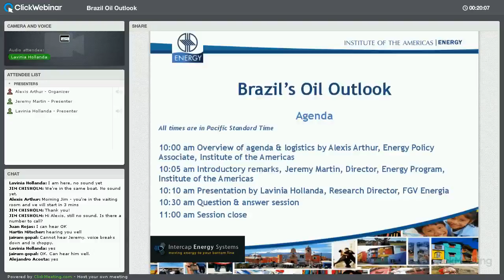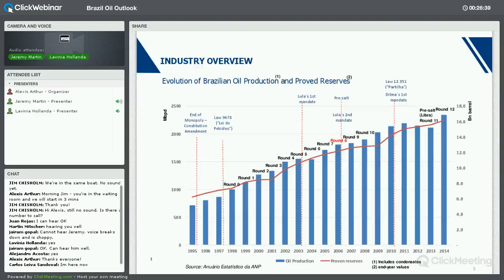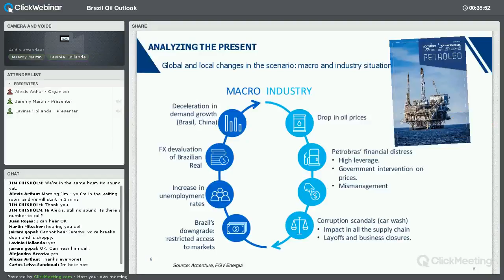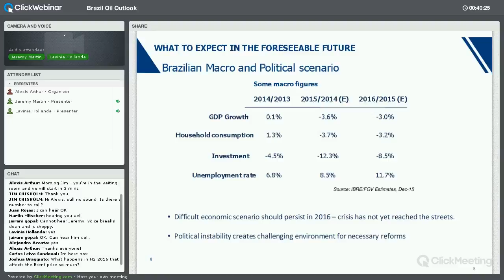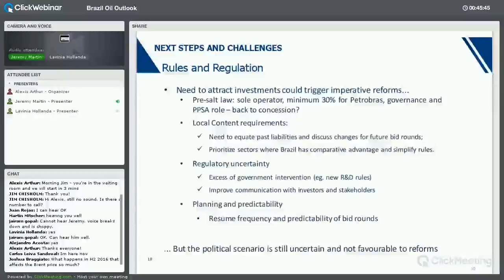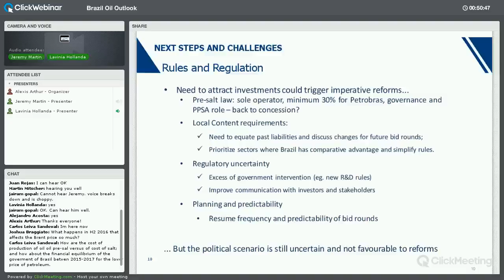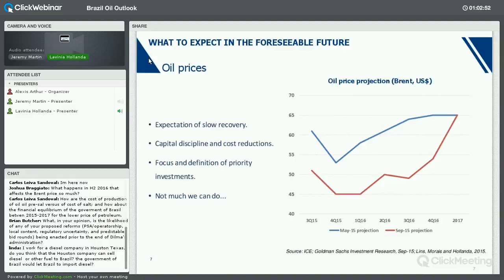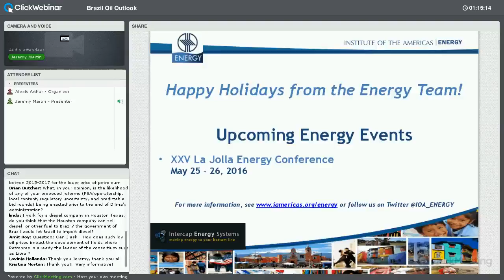Webinar Brazil's Oil Outlook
Lavinia Hollanda, Research Director at FGV Energia in Brazil discusses prospects for Brazil's oil sector.